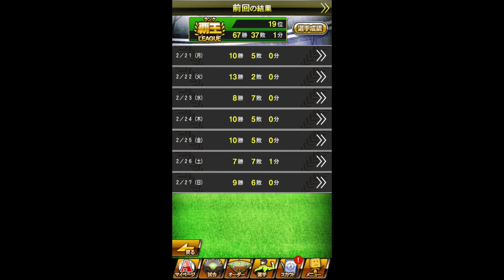経験値の貯蓄は重要